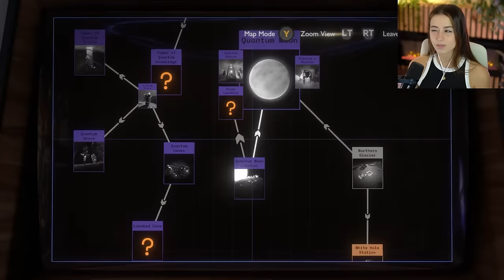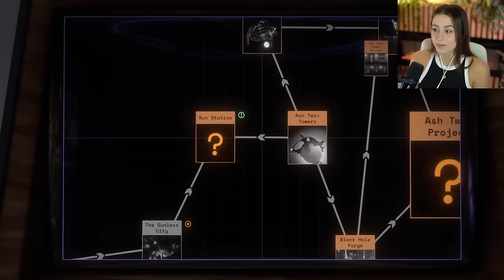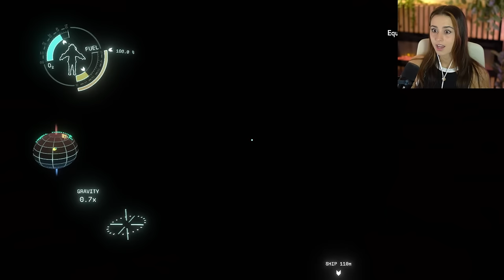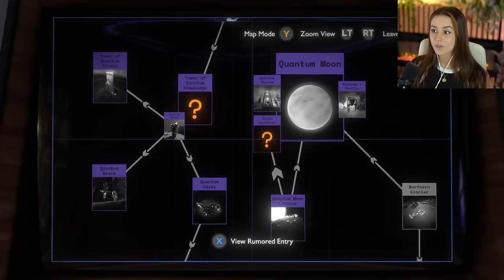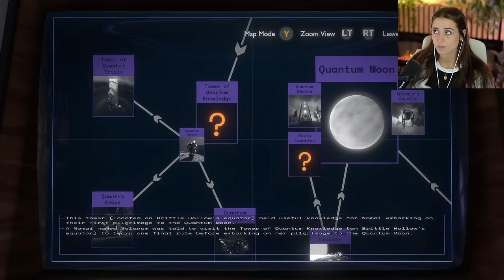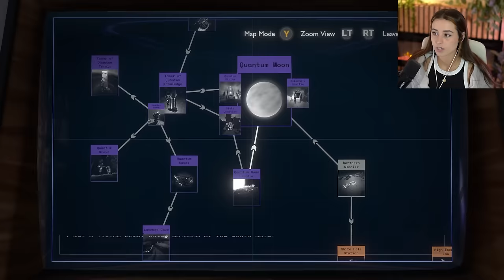Talk About Analysis Paralysis | Outer Wilds | Pt.7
I'm trying to decide if I'd rather work on Giants Deep or the Sun Station, because they both seem like the short end of the stick... We really bounced around to just about every planet and moon on this episode, but at this point I'm trying to clean up the remaining mysteries! ALSO Dark Bramble is nightmare fuel and I'm procrastinating it to say the least (: